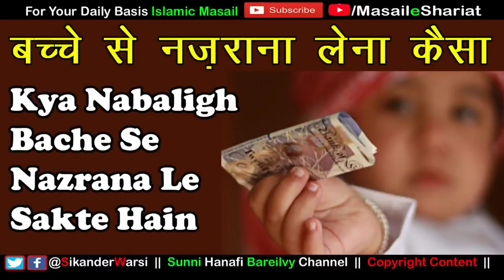Nabaligh Bache Se Nazrana Paise Lena Kaisa | Kya Na Baligh Bache Se Paise Le Sakte Hain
(NEWS & Update) 📰 📅⏰
Aane Wali Videos & Live Timing Dekhen
nabaligh ke ahkam
kya bache se naat padhne wala nazrana le sakta hai
kya chote bacho se paise lie ja sakte hain
sikander warsi about nabaligh nazrana
kya mehfil me bache ke sath se paise dilwana sahi hai
naat khwa ka nazrana lena kaisa
kya nabaligh bacha apne paise se nazrana de sakta hai
bacho se unke apne paise lena kaisa
nabaligh aur nazrana